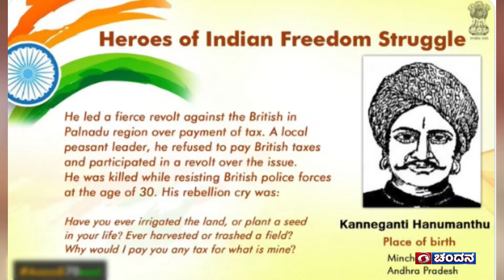Ithihaasa Inukunota promo | ಇತಿಹಾಸ ಇಣುಕುನೋಟ ಪ್ರೊಮೊ |chiranjeevi ekameva|DD Chandana|Ep-23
Ithihaasa Inukunota  promo
ಇತಿಹಾಸ ಇಣುಕುನೋಟ ಪ್ರೊಮೊ
Episode -23,

| The show will be telecasting in Doordarshana Chandana channel every sunday at 7:30pm |

Chiranjeevi Ekameva
Doordarshan Chandana